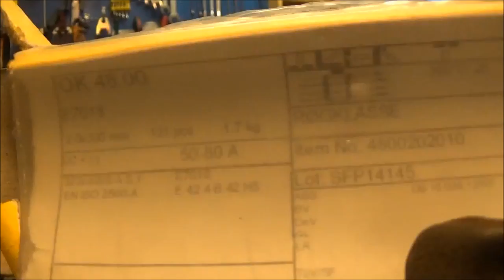SLP ski change on the Ski-doo REV mod! LWS ep.2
SLP SLT to SLP Powder Pro